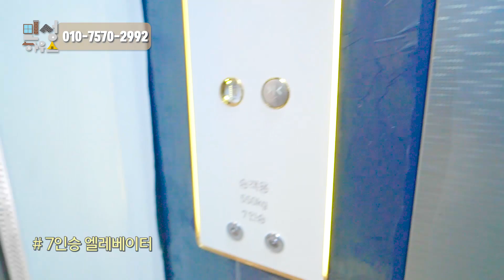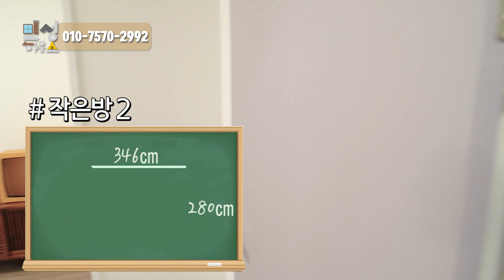이번엔 1층 2층이 한 집! 타운하우스의 개념을 깨버린 신개념 구조의 초고급 복층 빌라!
파주 야당동에 위치한 고급 인테리어의 수직형 타운하우스입니다.
1, 2층이 한 세대입니다. 역세권으로 야당동이 도보 10분 거리 주변 편의시설이 가까운 생활권입니다.
TV 수납장, 음식물분쇄기, 칼, 도마 살균기, 광파 오븐레인지, 와인저장과, 주방 쪽 식탁 1구 전기레인지, 콘센트 매립된 식탁 기본옵션
스타일러, 거실, 주방, 안방 시스템에어컨 기본 설비되어있습니다.

전용 면적 : 19평
실사용 면적 : 40평

1층 안방 : 407㎝x306㎝
1층 작은방 1 : 306㎝x286㎝
1층 작은방 2 : 346㎝x280㎝
2층 거실 : 465㎝x336㎝

분양가는 3억 6900만 원입니다.

서울과 경기도권 분양 현장 & 인테리어를 소개합니다
내가 살 집을 찾는 마음으로 직접 분양 현장을 방문하여
방송, 촬영 문의 김정환 팀장 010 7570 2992